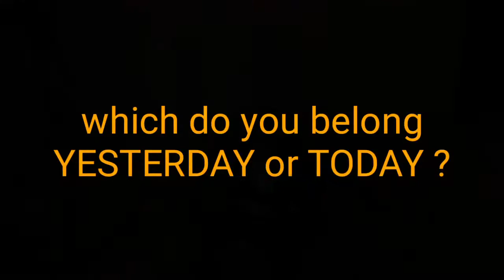Yesterday vs Today || EPISODE 2 || D'AMBASSADOR'S THEATRE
In time past, majority of the women then learnt respect, courtesy, consideration, decency, propriety, honesty and righteousness from a young age, and had enough self-discipline to hold to these values. However, these moral values and self-discipline are slowly diminishing over the years, as most of the younger generation are gradually disregarding these ethics as they are on the verge of disappearing..

“Once again the question is are women different today in comparison to women of yesterday?”